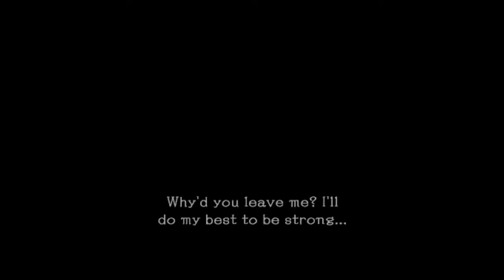A Witch's Tale (NINTENDO DS) Part 26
Worst maze and puzzle ever
Machineland can bite my "metal" asssssss